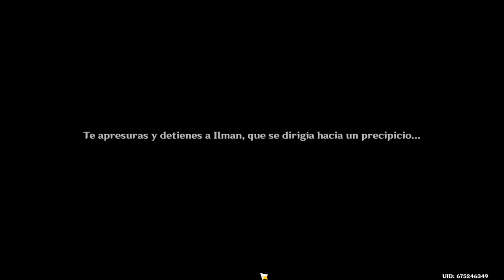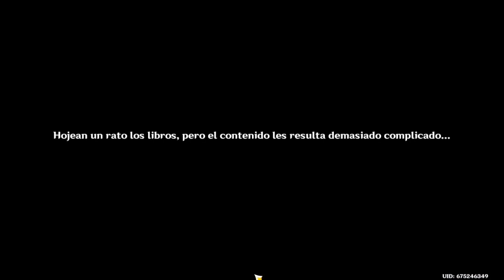Genshin Impact - Misiones Legendarias VIII